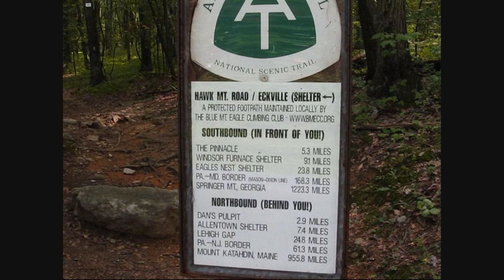Copperhead, Conan, and Chunky Soup on the AT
Having some fun hiking and hanging in PA on the AT